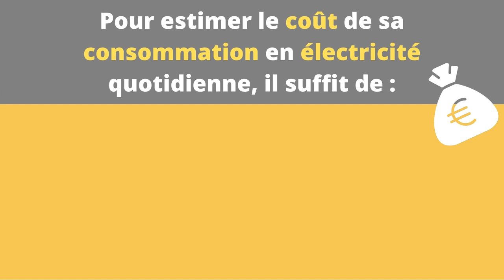Quelle est la consommation électrique d'une pompe de piscine ?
Vous êtes vous déjà demandé combien consomme la pompe de filtration de votre eau de piscine ?
Et au final combien ce la peut peser sur votre facture d'électricité ?
On vous donne dans cette vidéo la formule pour calculer cette consommation et son coût quotidien.

Nous avons pris comme exemple une pompe de filtration  adaptée à une piscine hors-sol.
Celle-ci fonctionne 8 heures par jour afin de filtrer correctement tout le volume de ce type de piscine.

Evidemment le principe de calcul est le même quelque soit votre type de piscine (en dure, en coque…). Il faudra juste appliquer cette formule avec vos propres paramètres à savoir:
- la puissance de votre pompe de piscine
- le temps de filtration
- le prix au Kwh de votre fournisseur d'électricité.